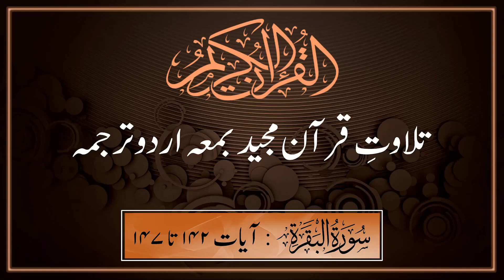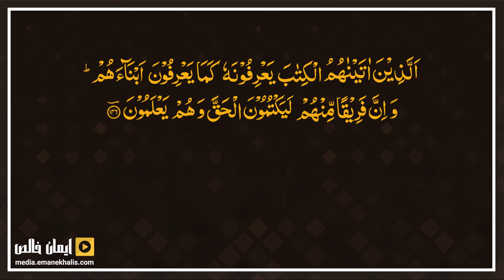Surat-ul-Baqarah. Ayat 142‎‏‎-‎‏‎147 Tilawat & Translation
سورۃ البقرۃ۔ آیات ‏‎‏147‏‎‏‎‏ تا ‏‎‏‎‏142‏‎‏‎ ‎‏تلاوت بمعہ ترجمہ